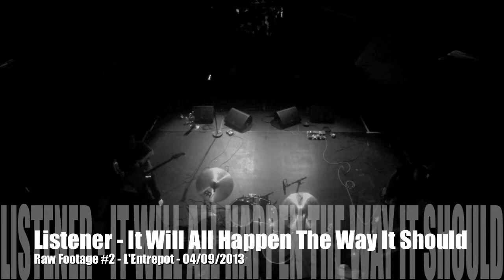RNG Raw Footage #02 - Listener@L'Entrepot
Listener@L'Entrepot, 04/09/2013, Raw Footage